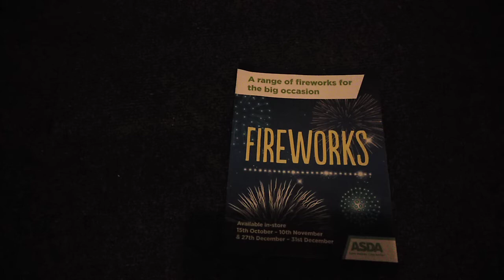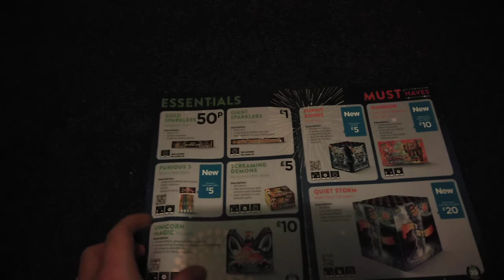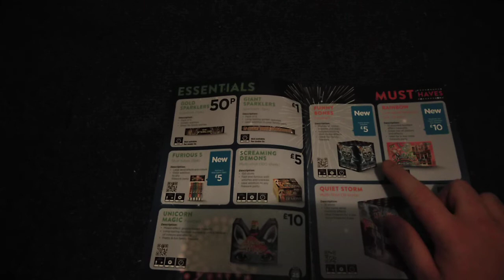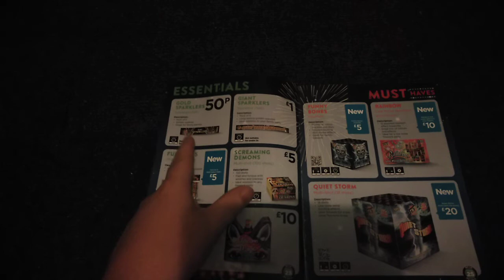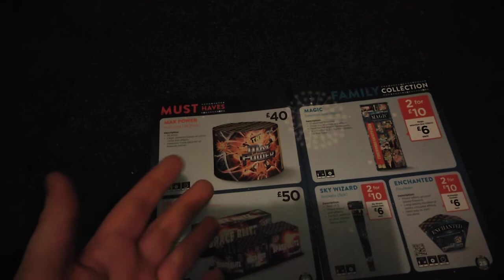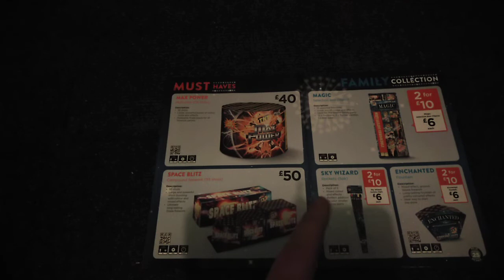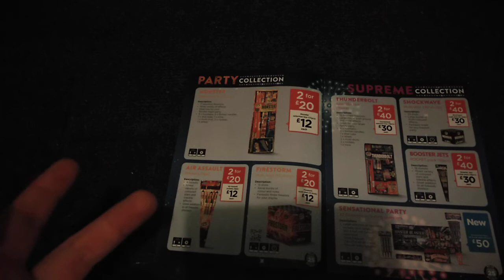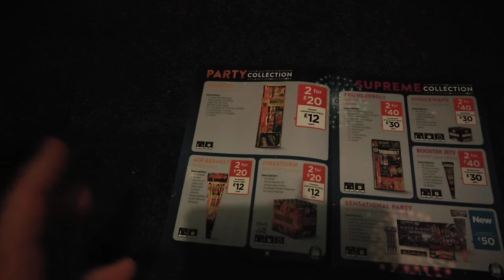Asda fireworks leaflet 2019